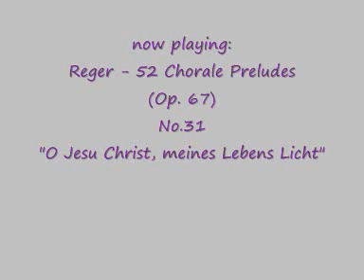Max Reger - Op.67/31 O Jesu Christ, meines Lebens Licht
(from  52 Chorale Preludes Opus 67)